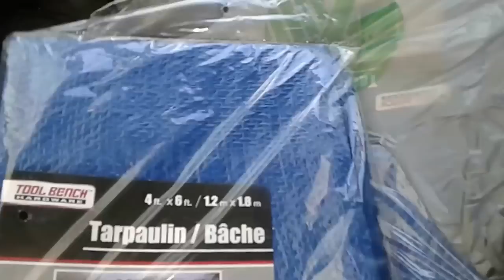Vanlife - Woot FREE Tires (V469) Van Dweller Living In A Van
I decided to stop by the free tire store at The Abandoned Zombie Camp  to pick up some tires for use at The Hut and The Yurt.